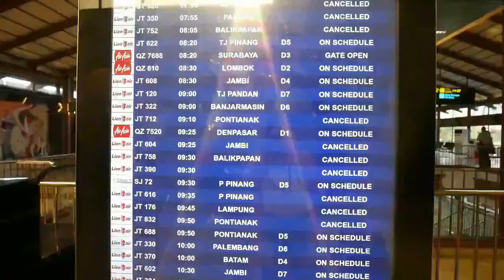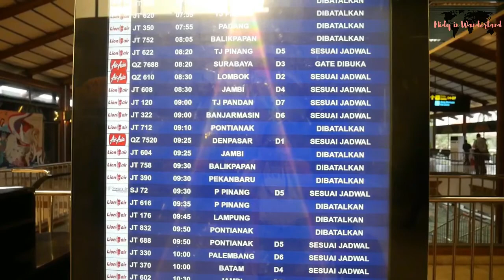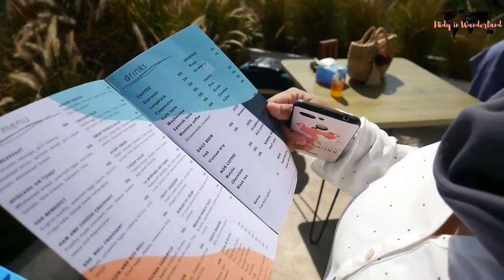Bali Vlog - La Joya Biubiu, Montana Del Cafe, Warung Mek Juwel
Welcome to Nidy in Wanderland!!

Finally bisa upload video jalan-jalan ke Bali. Niatnya mau sunsetan di Kubu Beach. Tapi karena nyasar dan akses masuknya ternyata private, jadi malah mampir ke La Joya Biubiu yang ada di Balangan. Pas ke sana tanpa menginap hanya cukup bayar Rp. 100,000 dan bisa ditukar makanan atau minuman.

Di hari kedua kami main lebih jauh, tepatnya ke Kintamani. Mau mendatangi kafe yang lagi hits di Instagram, MontanaDelCafe. Pemandangan Gunung Batur dan kafe ini cakep banget!

Nggak lupa, kami juga mencicipi nasi ayam di Ubud, WarungMekJuwel. Tempatnya agak sedikit ngumpet tapi mudah ditemukan kok. Sumpah ini nasi ayam campur terenak yang pernah gue cobain di Bali. Kalian pasti ngiler deh.

Xoxo,

Nidy